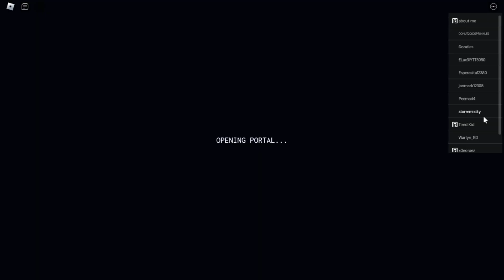Roblox Classic Edition is Promising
Honestly, I was pleasantly surprised with Roblox have done. Perhaps there is hope for the future and we may have some exciting events down the line? Definitely massive improvement from the hunt! Let me know how you feel about this, and what you are thinking may come farther down the line.